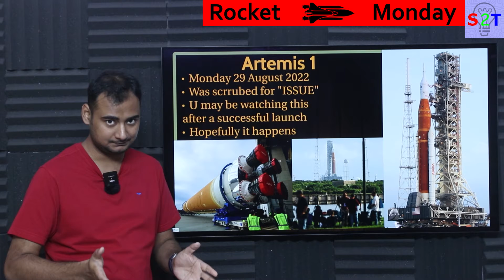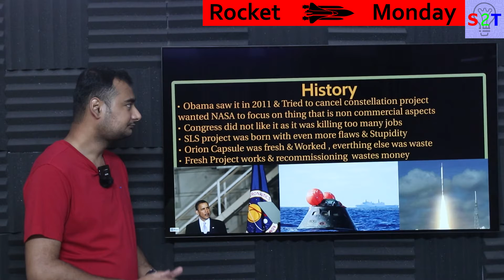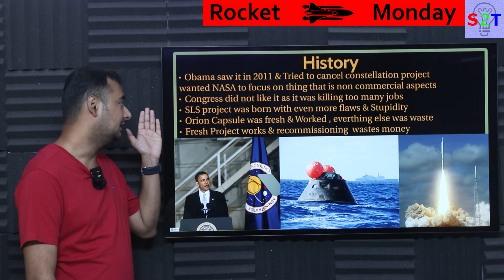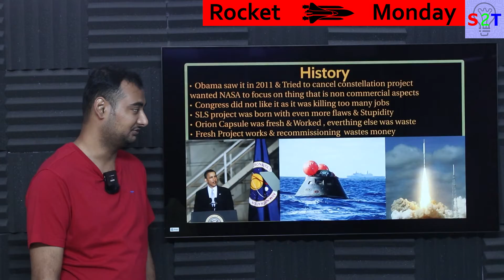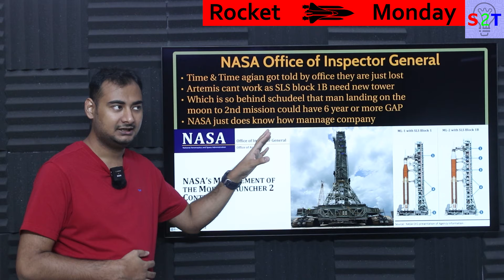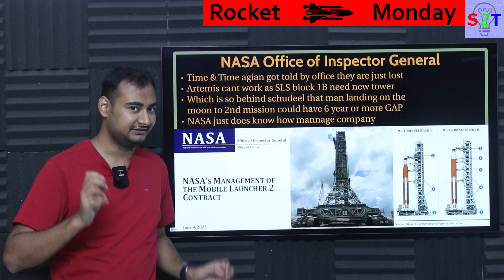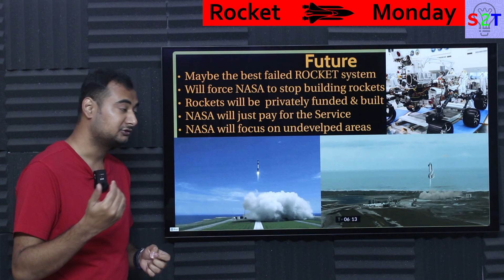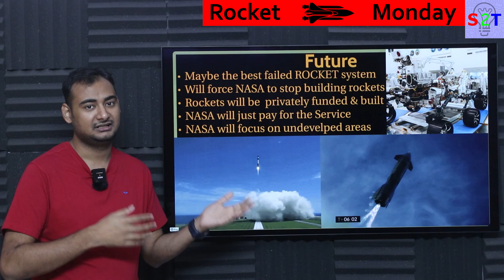NASA SLS Debacle Explained {Rocket Monday Ep198}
Instagram             hellyork

00:00 Intro
00:08 Artemis 1
00:51 WHY
04:15 History
07:23 NASA Office of Inspector General
11:52 Future
14:34 Thanks